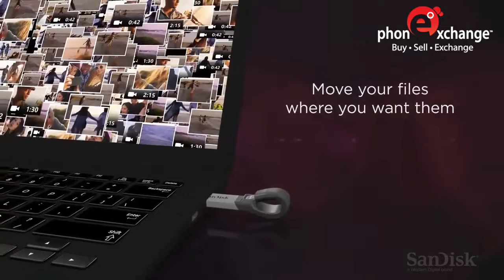San Disk iXPAND Flash Drive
The SanDisk iXpand Flash Drive is an amazing storage device for those with an iPhone or iPad that need some extra storage, or even just a way to backup photos and videos of loved ones (without using the cloud).